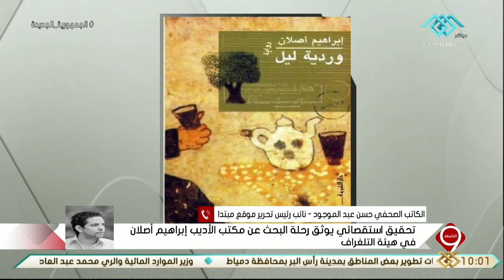التاسعة | الصحفي حسن عبد الموجود يوثق رحلة البحث عن مكتب الأديب إبراهيم رسلان في هيئة التلغراف